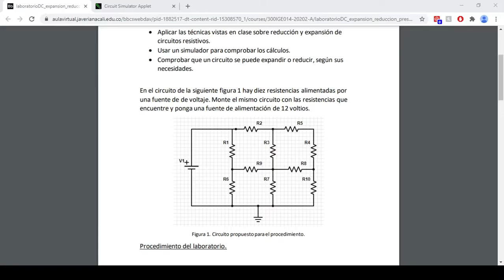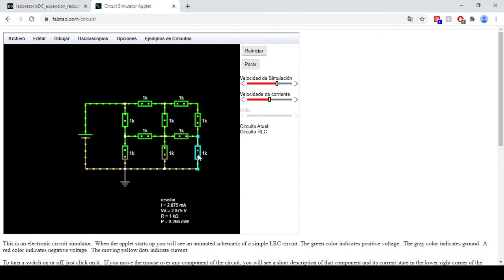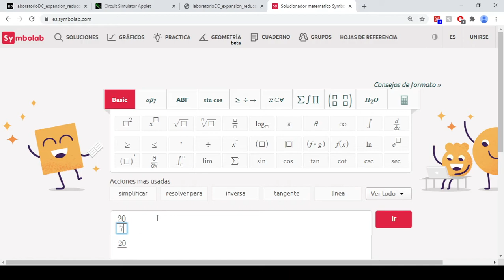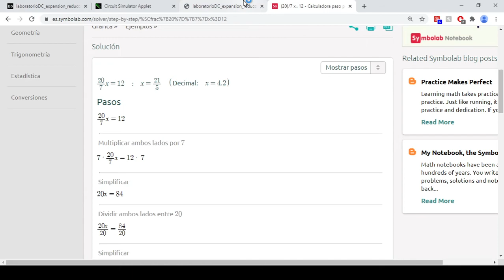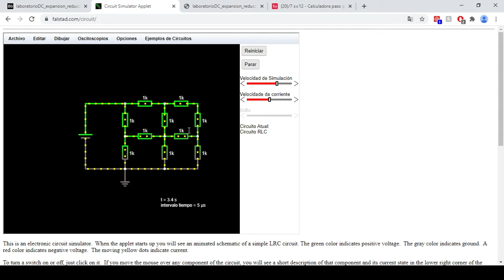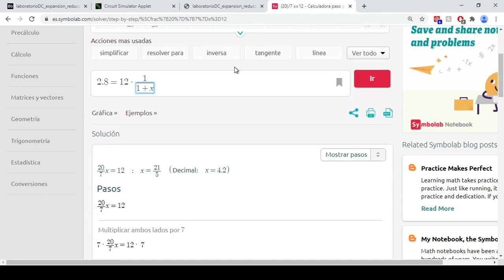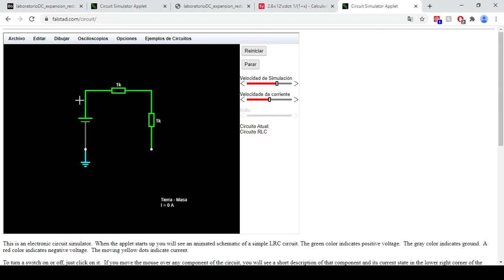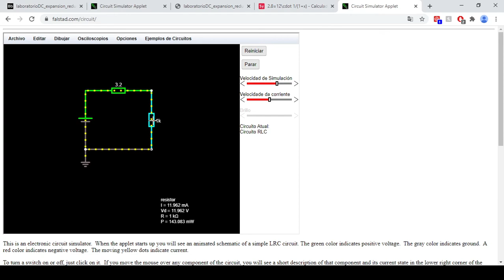Trabajo Laboratorio desde Casa Circuitos y corriente - Bad Videos